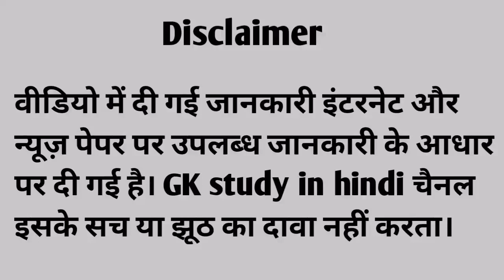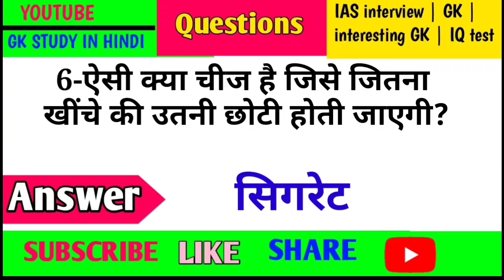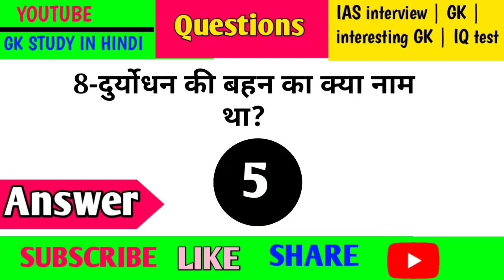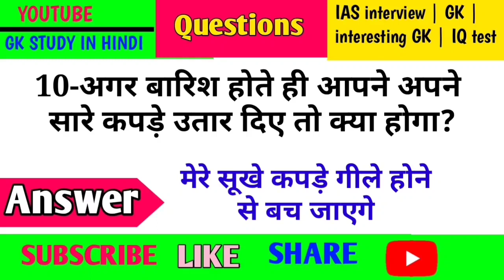IAS इंटरव्यू प्रसन | अगर बारिश होते ही आपने अपने सारे कपडे उतार दिए तो क्या होगा ?